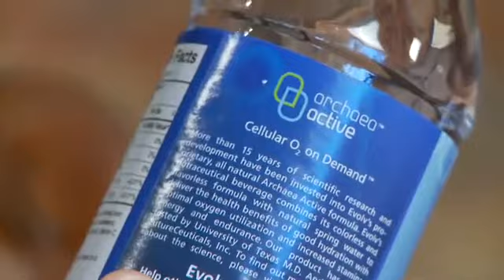Evolv Health - Guy Mezger, Evolv Distributor and Former UFC Champion Shares His Success and Story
Want To Start Feeling Better Today?

Start Taking the Evolv Health Products Now And You Will!

What Products Does Evolv Health Offer?

First - They offer the Archaea Active™ formula through their signature product, the Evolv WATER. Researchers are not aware of any other supplement or formula, to date, that has the same potential benefits that can be obtained through the Archaea Active™ formula. So check it now!

Second - Evolv Health offers over a dozen other powerful products in the form of gels, supplements, and energy drinks, and more! You'll be happy with everything you try! Money-back guaranteed!

And Third - How would you like the opportunity to Win your share of $40,000 in cash and prizes? JUST for achieving your health and fitness goals!

Take the Evolv e84 Challenge today!

What is the e84 Challenge?

Brought to you by Evolv Health, the e84 Challenge is a coordinated program of tools, guidance, and support that provides you the means and motivation to achieve personal goals and break those persistent bad habits that create stress, illness, and financial strain in your life. You CAN Evolv your life in 84 days! Take the e84 Challenge by Evolv Health today...

The ultimate question is, "What's your 84?"
Lose 10 pounds? Get Fit? Go for a Personal Best?

Taking the e84 Challenge means redirecting your current spending in a way to give you better nutrition, support and guidance to help you evolve your health in 84 days. Small daily changes that will create a profound 'Compound Effect' on your life... PLUS you'll have the opportunity to win over $40,000 in cash and prizes!

Three Packs that fit your needs best: BURN84, FUEL84, and EDGE 84.

BURN84: This program has one purpose: to help you lose weight. Whether it's a few pounds or a hundred, the BURN84 Plan is designed to help you to shed pounds, getting you closer to your ideal body composition. The BURN84 Challenge is best done before the FUEL Challenge, which is the next stage in achieving your best health, weight, and fitness possible.

FUEL84: Are you somewhat active but want more energy, or are you reasonably close to your perfect body image but just need a little support to finally lose those last couple of pounds? If you're "almost there," then taking the FUEL84 Challenge will give you that one last boost, allowing you to enjoy the power of that final transformation to your ideal energy and fitness level.

EDGE84: Are you an athlete, extremely active, or simply dedicated to an aggressive fitness schedule that allows you to remain in perfect physical form? Or maybe you've completed your FUEL84 and you're ready to make the leap to a highly active lifestyle that will earn you the kind of fitness and conditioning that most people only dream of achieving. The EDGE84 Challenge can provide you with the energy and guidance necessary to support a vigorously active fitness regimen.

PLUS, your chance to win $40,000 in prizes, trips, and more awarded to 8 Challengers every 84 days!

And once you've seen the power of the process, you'll definitely want to Pass It On...

SO what are you waiting for? Start Your Challenge Now! Go to the following site and pick out the product pack that's right for you today!